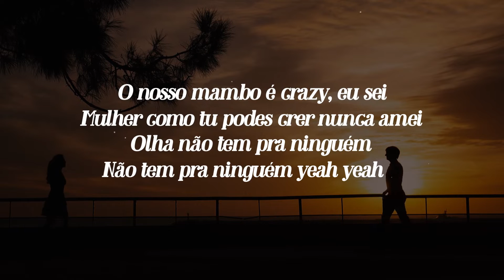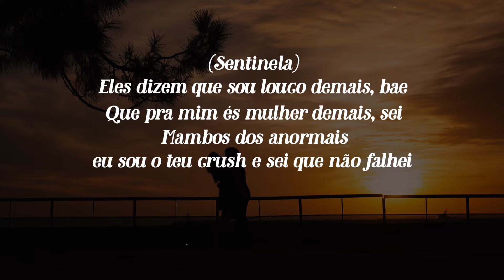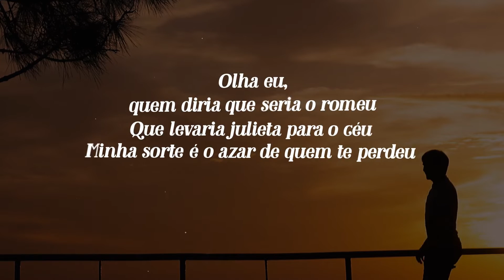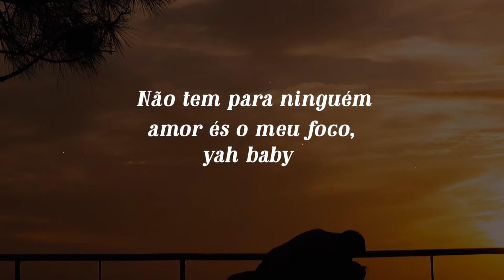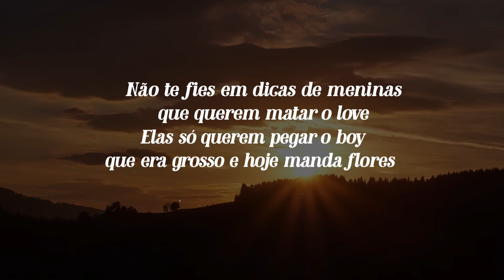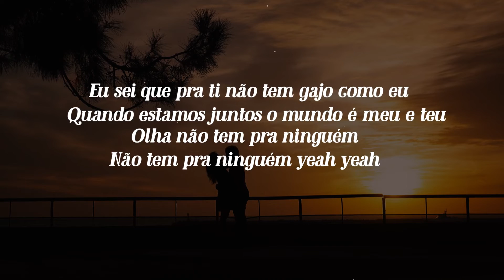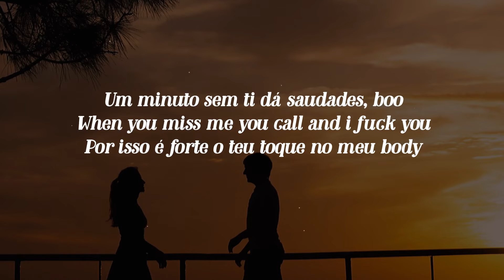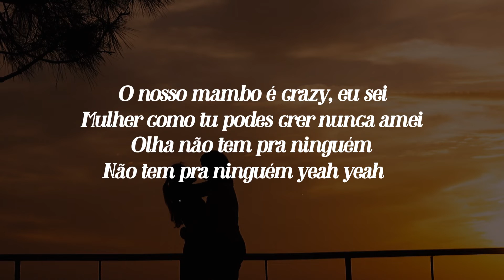Ascensão Music - Pra ninguém (Prod. Samuel Beats) [Lyrics]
CRÉDITOS:
Letra e Interpretação: Phedilson, Sentinela, S-Bruno e Leonardo Freezy
Instrumental: Samuel Beats
Captação, Mistura e Masterização: Samuel Beats
Lyric Video: Esmael Martins